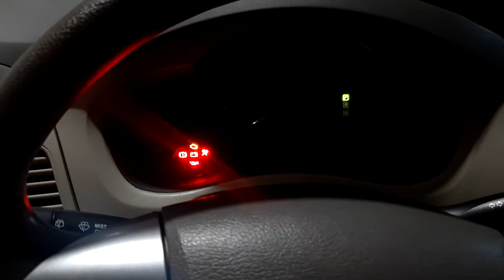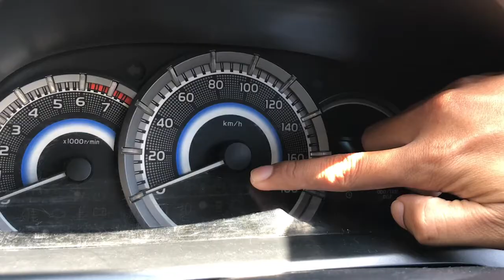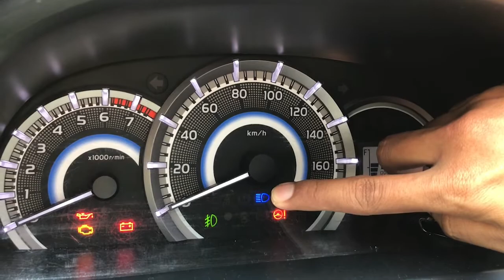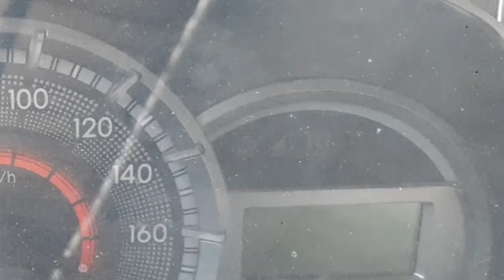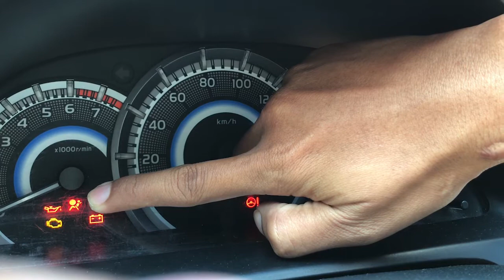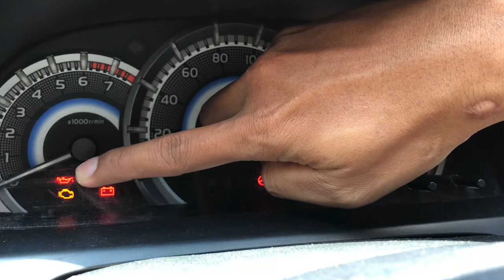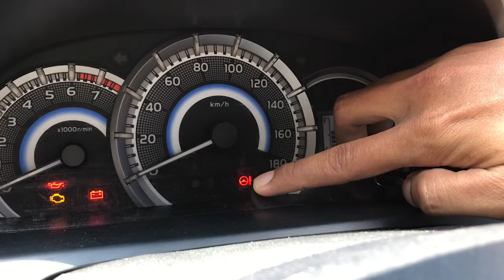JANGAN SAMPAI SALAH DAN WAJIB TAHU! LAMPU INDIKATOR DI DASHBOARD MOBIL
JANGAN SAMPAI SALAH DAN WAJIB TAHU! LAMPU INDIKATOR DI DASHBOARD MOBIL YANG WAJIB DIPERHATIKAN

Hai Teman-Teman!
Kali ini saya membahas menganai panel-panel instrument yang ada di dashboar mobil. Panel-panel instrument ini berupa lampu indikator sebagai lampu peringatan menganai kondisi mobil teman-teman,
apa yang dibahas di video ini yaknik:
1. Lampu indikator EPS (Elektronik Power Steering)
2. Lampu indikator Rem Parkir
3. Lampu indikator Tekanan oli pelumas
4. Lampu indikator SRS Air Bag
5. Lampu indikator Check Engine
6. Lampu indikator Baterai/AKI
7. Lampu indikator Bahan Bakar
8. Lampu indikator lampu jauh
9. Lampu indikator Sabuk pengaman
10. Lampu indikator ABS (Anti Lock Break System)
11. Lampu indikator Temperatur Mesin
12. Lampu indikator ECO